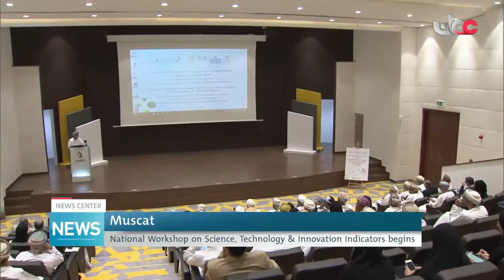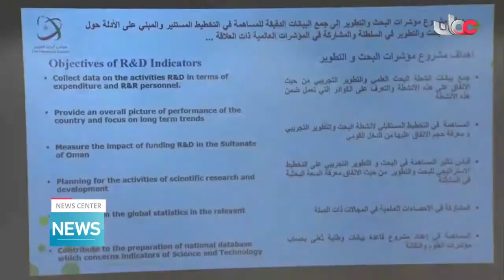The National Workshop on Science, Technology Innovation STI Indicators